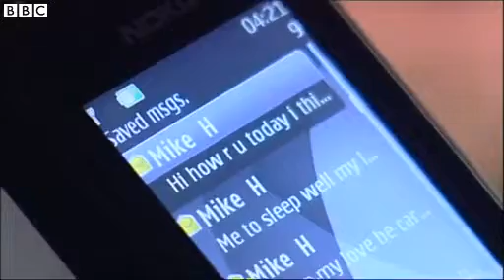Nick Clegg defends handling of Mike Hancock claims